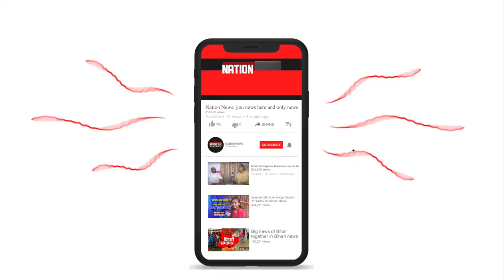सरकारी योजनाओं में हो रहे लापरवाही पर जनता के हित में SDO ने लिया ऐसा फैसला.. देखिए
बिहार में सरकारी योजनाओं में कथित भ्रष्टाचार रोक लगाने के लिए पूर्वी चंपारण जिला अन्तर्गत पकड़ीदयाल में एक कार्यक्रम का आयोजन किया गया..